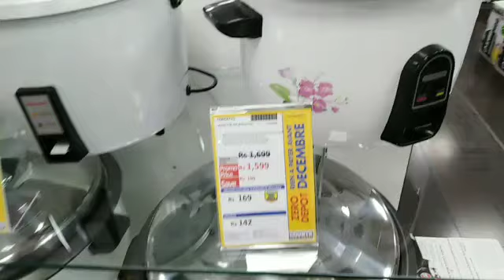👪-kushari Egyptian dish..Kitchenware-Mauritius